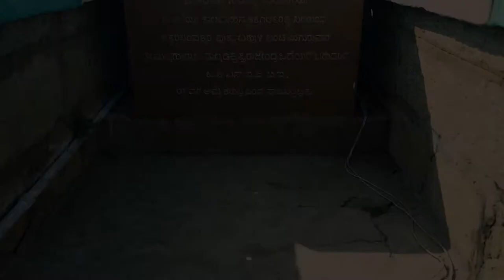Markonahalli Dam ತುಮಕೂರು ಪ್ರವಾಸಿ ಸ್ಥಳ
SMART CITY TUMAKURU OVERVIEW
Tumakuru (Tumkur) with its land banks of 9800 acres is on the fast track of development. Niche and specific infrastructure implementation across sectors including Food Parks, Textile Parks, Industry Parks and more are on the anvil.  Identified as part of the Electronics Manufacturing Cluster, it’s packed with a financial edge for razor-sharp speed in development.
Located about 70 kms north-west of Bengaluru, it is spread over 10 Talukas - Tumakuru (Tumkur), Koratagere, Sira, Gubbi, Pavagada, Turuvekere, Kunigal, Madhugiri, Tiptur & Chikkanayakanahalli. The district has a high literacy rate of 75.14%.

REAL ESTATE OPPORTUNITIES IN SMART CITY TUMAKURU
Tumakuru (Tumkur)’s a real estate generally offers  good rich investment opportunities. The real estate sector is one of the most globally recognized sectors. In India, real estate is the second largest employer after agriculture and is slated to grow at 30 percent over the next decade. The real estate sector comprises four sub-sectors - housing, retail, hospitality, and commercial.. The Tumakuru(Tumkur) real estate sector has witnessed high growth in recent times with the rise in demand for office as well as residential spaces. The Vasantanarasapura Industrial area has many world-class industries. The prestigious ISRO(Indian Space Research Organization) & HAL(Hindustan Aeronautics Limited ) are coming up in Tumakuru.
The Government of India along with the governments of the respective states has taken several initiatives to encourage the development in the real estate sector. The Smart City Project, where there is a plan to build 100 smart cities, is a prime opportunity in the field of real estate. Tumakuru(Tumkur) is one of the 100 Smart cities selected by the Government of India.
As Tumakuru(Tumkur) is creating a lot of employment opportunities as major Industries are being started here . People are wishing to settle down in Smart City Tumakuru(Tumkur). Investment in Tumakuru(Tumkur) will surely fetch high returns. SO  FOR A BETTER TOMORROW-INVEST NOW IN SMART CITY TUMAKURU.

INDUSTRIAL LANDSCAPE IN SMART CITY TUMAKURU
Tumakuru (Tumkur) has a ready Industrial infrastructure spread across 7 Industrial Parks and 7 Industrial Estates that serve 37 large and medium industries with an investment of INR 113.916 billion and 27322 SSI  that have an aggregate investment of INR 456.47 billion.
The district has a thrust on textiles with a proposed Textile Park, An Apparel Zone, A Readymade Garments Zone, and a Handloom Cluster in the district. The district also has plans for an Integrated Machine tool Industry Park and Machine tools focused technology Incubation Centre in association with GoK on PPP mode.
Tumakuru (Tumkur) is strategically located at the Centre of fast-growing domestic car markets .

KNOWLEDGE CAPITAL IN SMART CITY TUMAKURU
Tumakuru (Tumkur) has a wide-ranging network of educational institutions with 1 University, 2 Medical colleges, 1 Dental college and 8 Engineering colleges present in the district. It also has 12 polytechnics and 24-degree colleges operational.,Tumkur University is one of the most reputed universities in the state of Karnataka, offering a number of different courses at the UG, PG and doctorate level .

CONNECTIVITY IN SMART CITY TUMAKURU
Tumakuru (Tumkur) is well connected across Road, Rail, Air and Sea. Three National Highways NH4, NH 48 and NH 206 provide for the on road connect here. The Bengaluru – Mumbai – Pune railway line passes through the district and enables connect to all major cities in India.
Two International and Two Domestic Airports ensure high accessibility to the region. It also has access to Mangaluru (Mangalore) Karwar, Goa and Chennai ports.